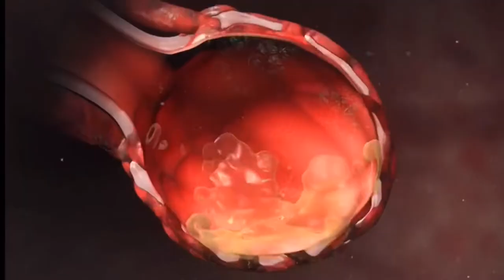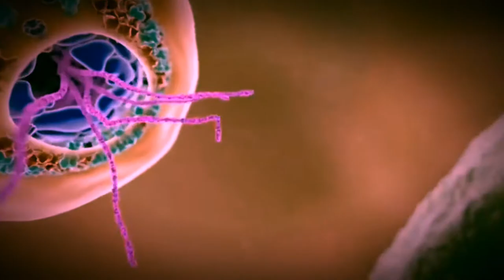Stefan “Low-Axe” Johnson - Go Outside (Josh Turner - Your Man Parody)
The debut single and music video of Stefan “Low-Axe” Johnson. Telling the story of all of us doing our part to flatten the curve.

Big thanks to @lwgproductions and @rsnippets.

Follow my pages for more voiceover, food and comedy content